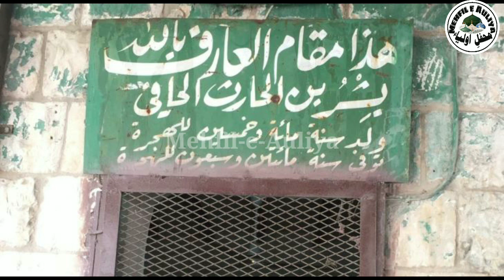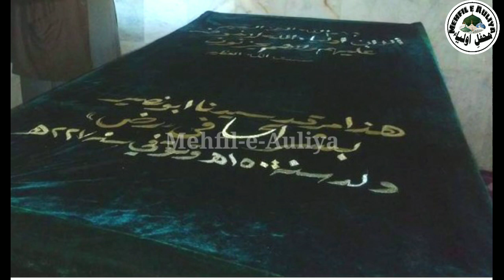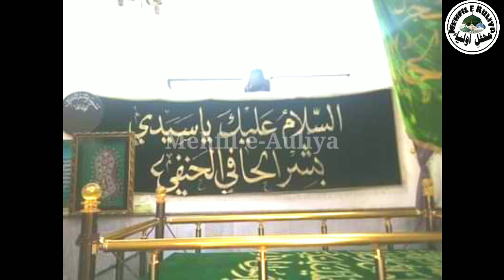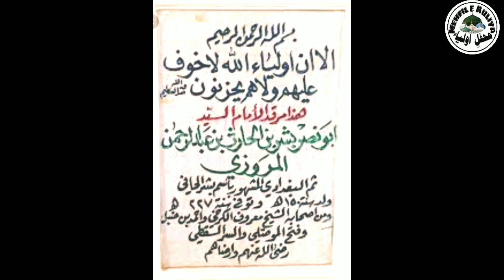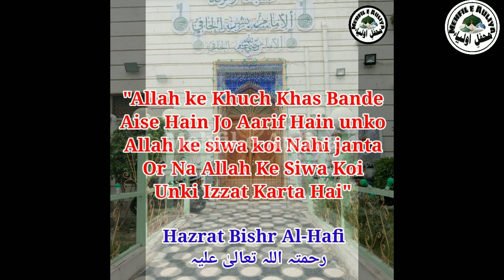Hazrat Bishr Al Hafi (Documentary) حضرت بشر الحافی हज़रत बिशर अल हाफ़ी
Documentary of Hazrat  Bishr Al-Hafi Alehir Rehma

Name :            Abu Nasr Bishr
Father Name :   Shaikh Haris
Birth :     152 Hijri. 766 AD
Pir-o-Murshid :   Hazrat Ali Hashram
Laqab :            Bishr Al-Hafi
Wisaal :            10 Muharram 227 Hijri. Octuber 841 AD in Baghdad
Mazaar :    Baghdad Shareef. Iraq